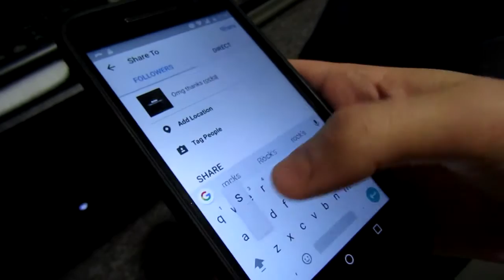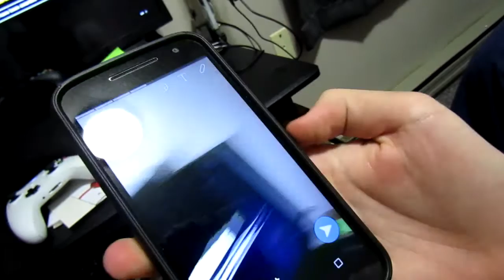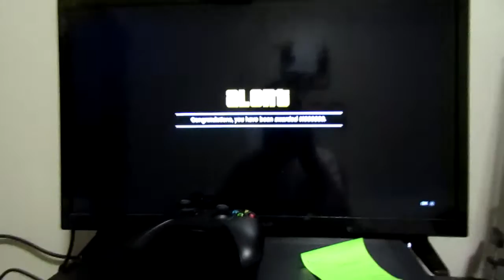I GOT $1,000,000 | THANKS ROCKSTAR!!!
- Social Media -
PSN - SteveR3M1X
XBL- SteveGAMERYT